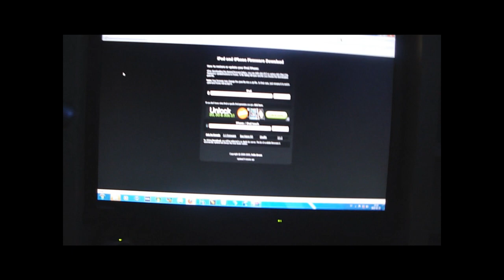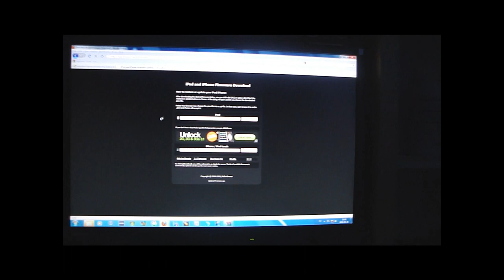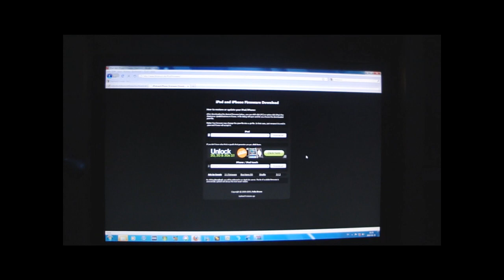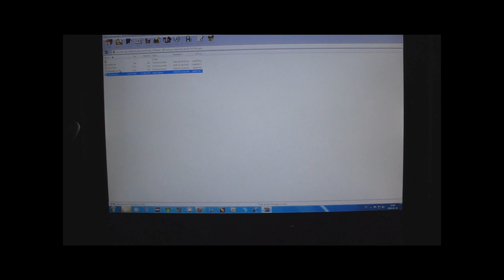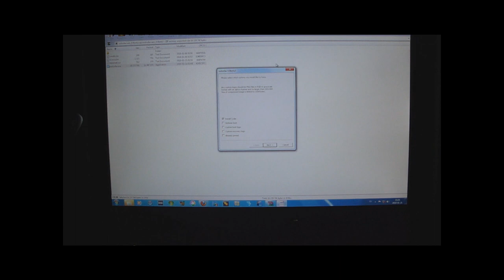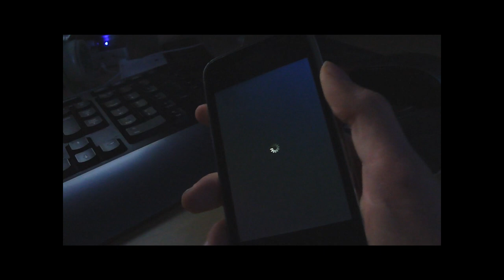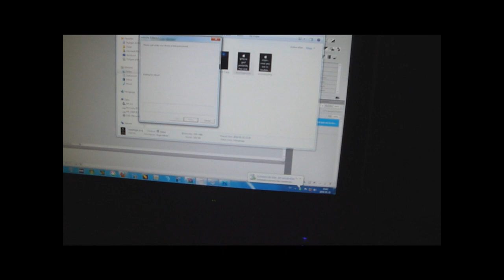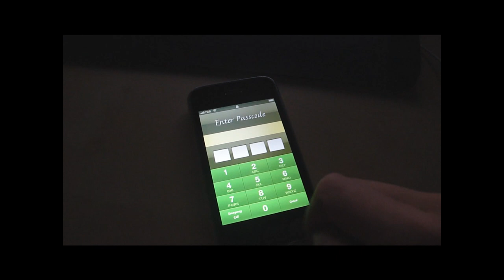How To Jailbreak The 3.1.2 Firmware With Redsn0w! For iPhone | iPod Touch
According to the website, this works for all devices except the iPod Touch 3G. This does not work with the new 3Gs bootrom patch.

Step 1:
Download all the stuff.

Step 2:
Open up Redsn0w.

Step 3
Click Browse and browse the firmware that you downloaded and let it load.

Step 4
Choose which options you want to have. I chose:

Install Cydia
Custom boot logo
Cystom recovery logo

If you wish to change your boot logo or/and recovery mode logo, click the check box and browse the image. These are the requirements:

It must be in PNG format
It must be in RGB or grayscale with an alpha channel (don't know what that is, I just skipped it and it worked)
The size must be 320x480
The maximum file size is 100 kilobytes

Step 5
Make sure that your iPhone is turned off and is plugged in to your computer via the USB cable. Then click next (you must be prepared on the next step)!

Step 6
Now the actual jailbreaking process will start. You will se this on the screen but I will wright it down here as well:

Hold down the Power button for 3 seconds.
Without releasing the Power button, press the Home button for 10 seconds.
Without releasing the Home button, let go of the Power button and keep holding the Home button, do not release it. Even when the screen goes white you mustn't release it. Keep holding it till you see the Jailbreak image on your iPhone. Now you can let go.

Step 7
Wait for redsn0w to do its thing, don't do anything. After a while you will see a pineapple logo and a loading bar. Still don't do anything. Then your iPhone will boot up, and you should have the custom boot logo that you chose (if you chose one).

Step 8
Enjoy your jailbroken device!